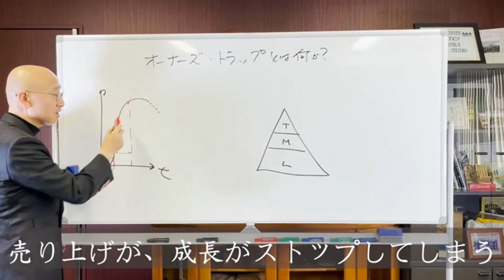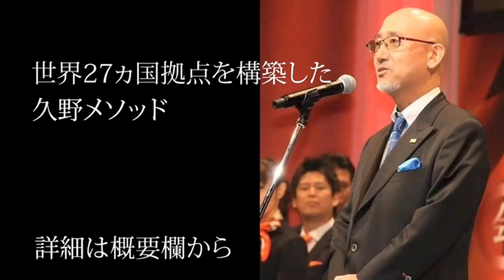【346日目】自分の未来に投資せよ！｜久野康成の毎日が有給休暇!!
3,000円で販売しております！